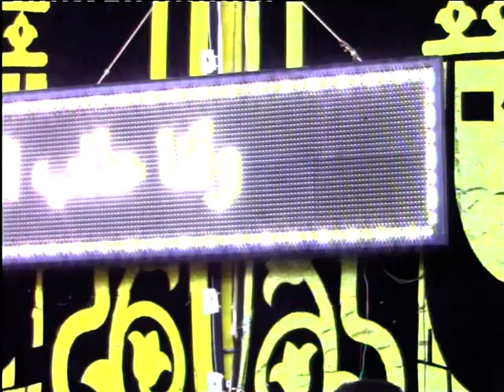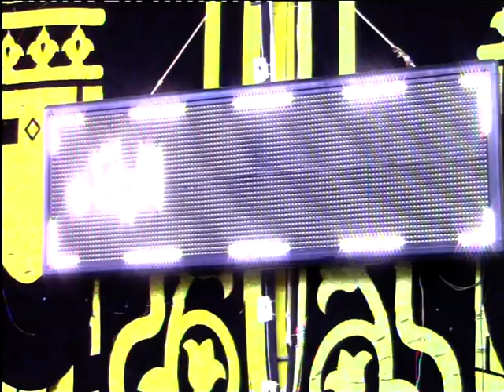مش محتاج اتكلم عن التلاوة دى ✊💪